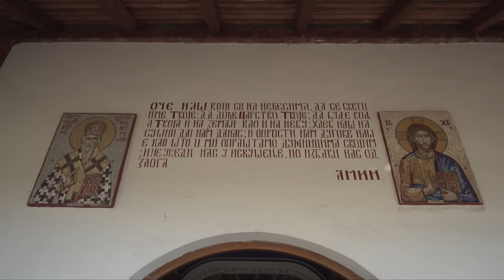Zajednički marš - Vojna akademija i Kriminalističko-policijski univerzitet - Emisija Dozvolite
Kadeti, studenti i nastavnici Vojne akademije i Policijsko-kriminalističkog Univerziteta izveli su zajednički kondiciono marš u rejonu Deliblatske peščare. Marš je je bio posvećen zajedničkoj borbi vojske i policije tokom NATO agresije 1999.

Copyright: RTS